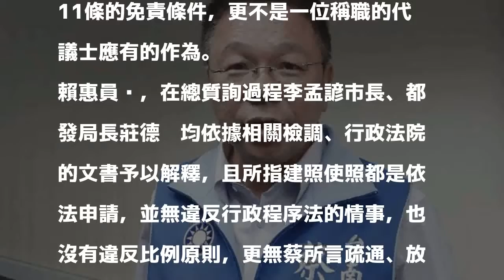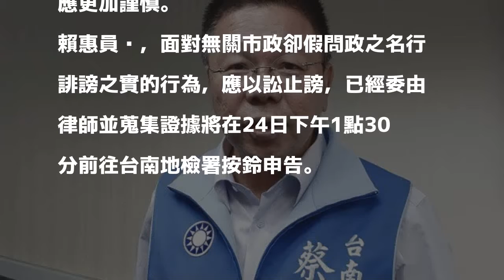質詢影射關說 南市議員賴惠員要告蔡育輝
〔記者蔡文居／台南報導〕國民黨南市議員蔡育輝今天（22日）在市政總質詢時，影射同選區民進黨市議員賴惠員可能會對土地開發關說。賴惠員獲悉，今天下午在議會記者室表示，週五將赴台南地檢署控告蔡育輝涉嫌誹謗，痛批蔡育輝毫無實據亂放話，根本是抹黑。

發表評論評論如下。